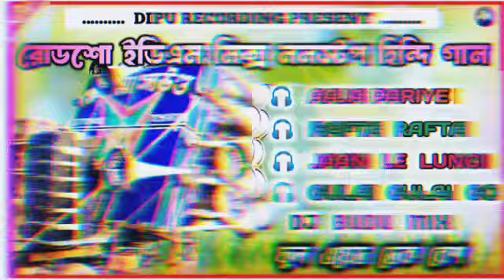💥 রোডশো ইডিএম মিক্স ননস্টপ হিন্দি গান 💥 ডেক বেশ + ওভার বেশ মিক্স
📵About:- Dipu recording video is Entertainin s covermusical channel, here you can watch a new musical video
every day

Adi Recording
Taj Recording
Saheb Recording
Prathik Recording
Bapi Recording
Animesh Recording
Sourav Recording
Dj Johir Kalna
Dj Rony Debipur
Dj Shantanu Somoipur
Dj Budu Samudragarh
Dj Dek Bass